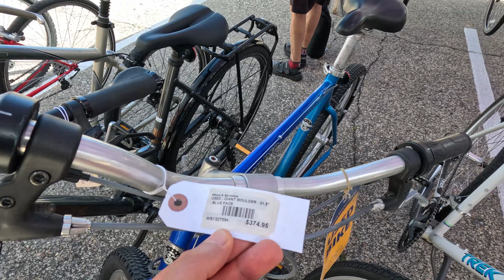يوميات عربي في أمريكا! صيد السمك، الدراجة الهوائية والحفلات!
انضموا إلي أنا الرحال الأردني في هذه المغامرة المثيرة التي قضيتها في الولايات المتحدة الأمريكية. بدأت برحلة مميزة لصيد السمك. كان الهدوء والسلام يغمران البحيرة، وصوت الأمواج يضفي على المكان سحرًا لا يوصف. بعد بعض المحاولات المثيرة، لم اتمكن من اصطياد أي سمكة.

بعد ذلك، توجهت إلى الغابة لاستكشاف الطبيعة الساحرة. مشيت بين الأشجار العالية، واستمتعت بأصوات الطيور المغردة. كانت زيارتي للشلال مذهلة، حيث المياه المتدفقة أعطتني شعورًا بالانتعاش والطاقة.

ثم أخذتكم معي إلى معرض البسكليتات، حيث شاهدت أحدث الدراجات والعروض المذهلة عليها. كان هناك الكثير من الأنواع المختلفة، وكل واحدة منها تثير الإعجاب. بعد أن زرت المعرض، ذهبت الى مكان لاتئجار البسكليتات الكهربائية، اخترت بسكليتًا كهربائيًا رائعًا، واستأجرته للقيام بجولة خاصة.

انطلقت على البسكليت في رحلة حول البحيرة الجميلة. كان الهواء النقي والمناظر الخلابة يبعثان في نفسي إحساسًا بالحرية والسعادة. التجربة كانت ممتعة للغاية ولا تُنسى.

ولختام هذا اليوم الرائع، توجهت إلى مهرجان ضخم للاحتفال بعيد الاستقلال الأمريكي. الأجواء كانت مليئة بالحماس والفرح. استمتعت بالموسيقى الحية، ورقصت وغنيت مع الناس. كان هناك أيضًا عرض مذهل للألعاب النارية، أضاء السماء بألوانه الجميلة وجعل الليلة تبدو وكأنها حلم.

لا تفوتوا هذه المغامرة المشوقة، تابعوا الفيديو للاستمتاع بكل لحظة من هذا اليوم الرائع. 💫

مع الرحال الأردني، سوف تستكشفون الحياة في أمريكا بكل تفاصيلها. ستتعرفون على كيفية الانتقال إلى أمريكا والعيش في الولايات المتحدة، وسنناقش تكلفة الحياة في أمريكا وكيفية التكيف مع الثقافة الأمريكية. سنكتشف الفرق بين الحياة في أمريكا وبلادنا الأصلية، وسنتعرف على أهم المعالم السياحية في أمريكا.

ستتعلمون كل ما تحتاجون معرفته عن الدراسة والعمل في أمريكا، وسنزور معاً العديد من المدن الأمريكية الرائعة مثل نيويورك، كاليفورنيا، تكساس، فلوريدا، شيكاغو، بوسطن، سياتل، لوس أنجلوس، سان فرانسيسكو، وواشنطن العاصمة. ستكتشفون كيفية التنقل في الولايات المتحدة وأفضل الأماكن للعيش.

سنشارك نصائح قيمة للمهاجرين الجدد إلى أمريكا، بدءًا من البحث عن سكن وتأجير الشقق، وحتى شراء المنازل والتعليم في المدارس والجامعات الأمريكية. سنناقش كيفية التقديم على فيزا أمريكا وكيفية العثور على عمل ومقابلات العمل.

ستتعرفون على تكلفة الحياة في الولايات الأمريكية المختلفة والفصول الأربعة في أمريكا، بالإضافة إلى الحياة الليلية والتسوق في أمريكا. سنلقي نظرة على النظام الصحي والعناية الطبية والأعياد والمناسبات الوطنية والسياسة الأمريكية.

سنكتشف الطعام الأمريكي والمواصلات العامة والجالية العربية في أمريكا. ستتعلمون كيفية التكيف مع الحياة الأمريكية، تعلم الإنجليزية، وتربية الأطفال في أمريكا. سنتحدث عن الأنشطة العائلية واكتشاف المدن والضواحي الأمريكية.

سنتعرف على الأحياء الأمريكية ونظام الرعاية الاجتماعية والبنوك والنظام المالي والأسواق والأطعمة المحلية والحفلات والأعياد والثقافة الشعبية في أمريكا. سنستعرض الحياة اليومية في أمريكا، قصتي وتجربتي الشخصية في الولايات المتحدة، العادات الأمريكية، والطقس.

سنناقش كيفية توفير المال ونظام الضرائب والاتصالات والإنترنت في أمريكا. ستتعرفون على القيادة والسيارات في أمريكا، الحياة في الريف والأنشطة الخارجية والمنتزهات الوطنية والطبيعة. سنزور مراكز التسوق والمهرجانات والأسواق الشعبية.

ستتعرفون على حياة الشباب والحياة الجامعية والفنون والثقافة في أمريكا. سنتحدث عن كيفية الحفاظ على الأمان، القوانين، حقوق المهاجرين، التكيف مع الحياة الأمريكية، القصص الملهمة، وكيفية الحصول على الجنسية الأمريكية. معي، ستعيشون الحياة في أمريكا كمغتربين بكل تفاصيلها ومغامراتها الرائعة.